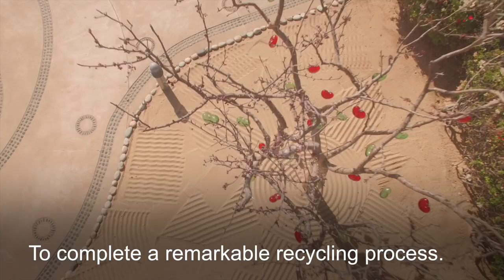Glass Blowing | How glass hearts are made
Have you ever wondered where those beautiful glass hearts that hang from the trees in Pueblo Bonito come from? Take a moment to discover in this video our contribution to the environment and local art by the hand of the San Miguel Blown Glass Factory.

📞US: 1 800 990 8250 || CAN: 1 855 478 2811 || MX: 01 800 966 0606